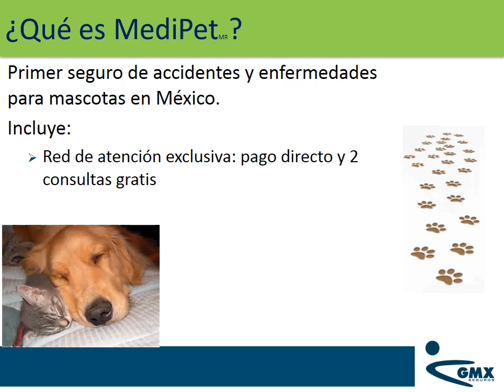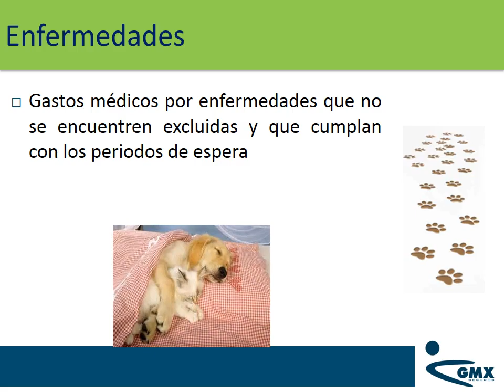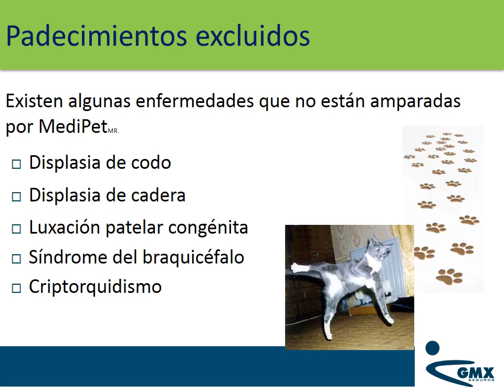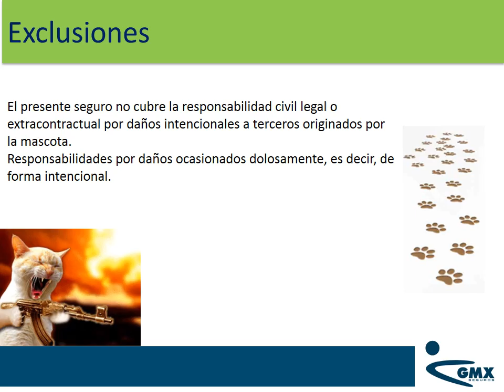Seguros para mascotas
Corporativo SlimPlan Agente de Seguros y Fianzas, S.A. de C.V.​ Contactenos en facebook, Wassap (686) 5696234,Gmail y Youtube.